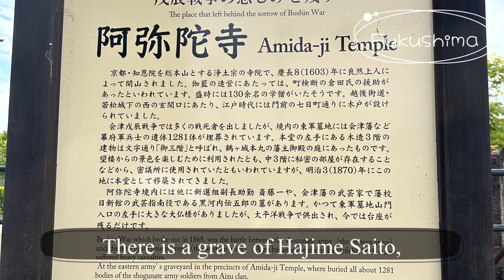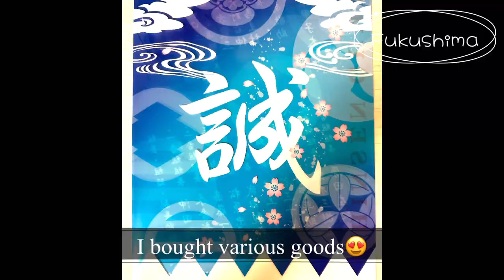【Trip to Fukushima☆ #2】Japan Travel Vlog | Japanese Castle | Samurai Spirit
Hi everyone ! I am covering ￼Tsuruga Castle, a popular tourist spot in Japan !